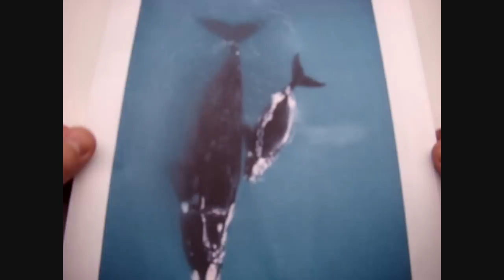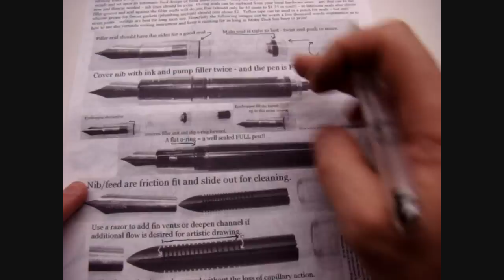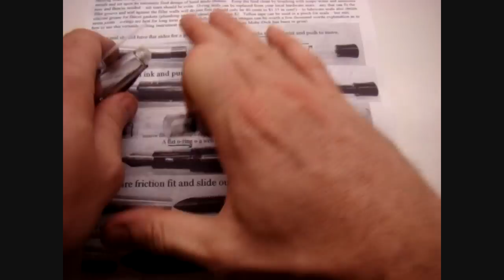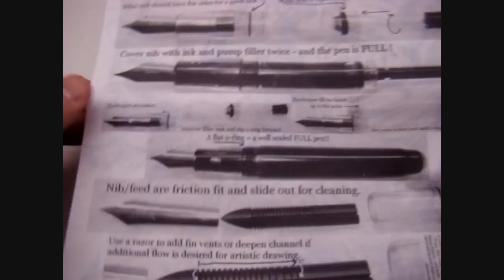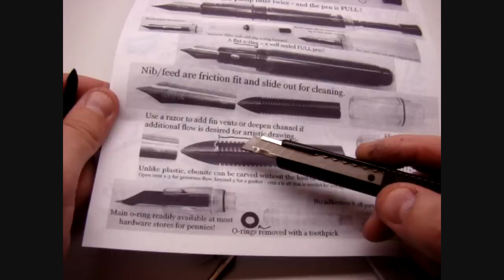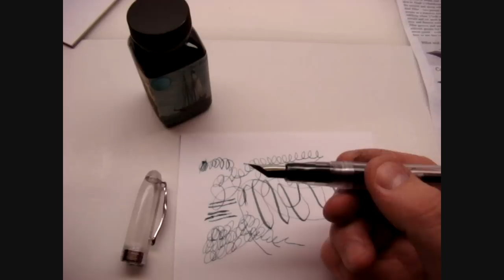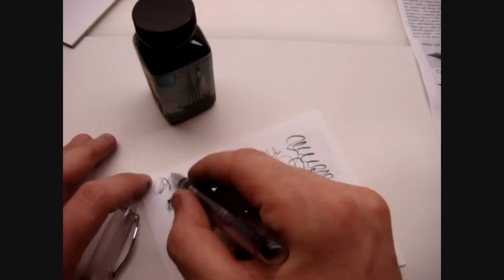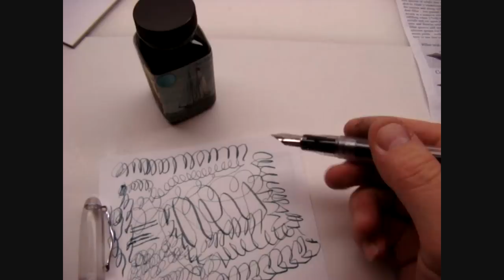The Ahab Pen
Hopefully anyone who wants one and misses one of these will have one soon - supply is getting better, apologies for all the previous shortages...but a lot is learned about production and logistics as time passes which was impossible to know except through hard won experience.    It is hoped that one day supplies of this pen will be very reliable for anyone who wants one.

A fine documentary on one of the foundations to the early American republic:

Also - a further film on fountain pens, how they work, and how to adjust ebonite feeds:

The end of the barrel has a taper -- as if Ahab's leg that fit into the deck of the Pequod at various points. The clip is in the streamlined shape of the Sperm and Right Whales. The dual filler is akin to the pumps of a 19th century sailing vessel if self-filling. and a 19th century style if eyedropper filled. The flex of the nib can write as if the pen were one of those that wrote the logbooks of antiquity. Also like the Yankee clipper -- all is designed for dis-assembly/reassembly and the ease of maintenance at minimal cost to the user -- because any other design would be "un-Yankee"! Hopefully you will find it to be one of - if not THE best deals in fountain pens... I thus introduce the "Ahab Pen". At first a few pens are transparent demonstrators and the color known as "lapis inferno" -- but later more colors and patterns will be available.